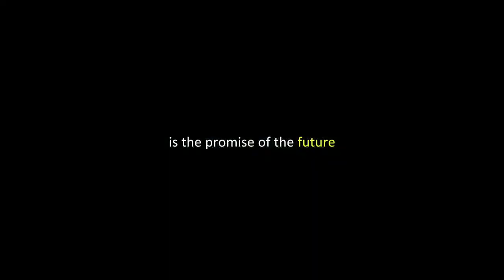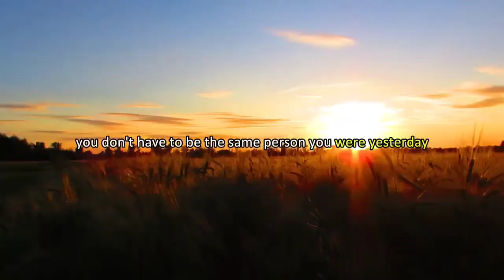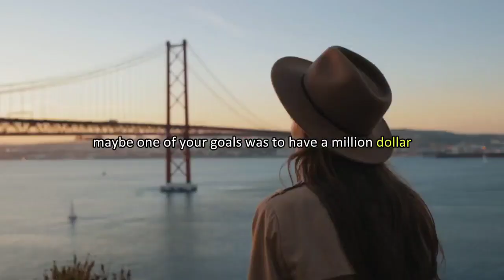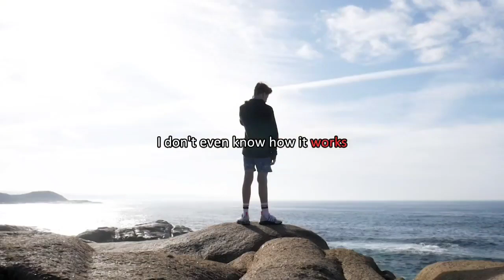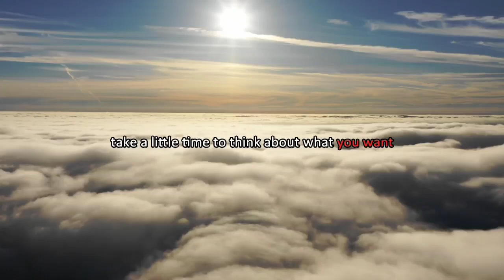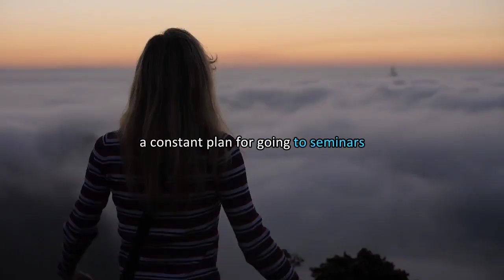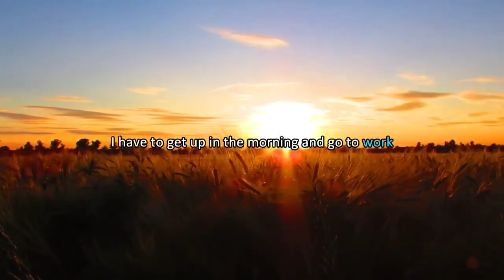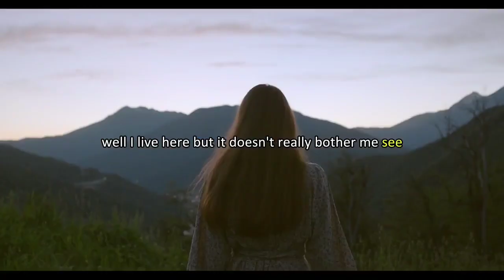How to Master Goal Setting - Jim Rohn - How to Set Goals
How to Develop Goal Setting Skills - Jim Rohn - How to Reach Your Dreams
About the video :
Join us on a transformative journey as we delve into the profound wisdom of legendary motivational speaker Jim Rohn. In this captivating video, Jim Rohn shares invaluable insights and practical strategies on mastering the art of setting goals. With his timeless wisdom and unparalleled expertise, Jim Rohn guides viewers on a path towards personal growth and success. Through engaging storytelling and powerful anecdotes, Jim Rohn illuminates the importance of setting meaningful goals and provides actionable steps to turn dreams into reality. Discover the secrets to unlocking your full potential, cultivating a success mindset, and achieving your aspirations with clarity and purpose. Immerse yourself in Jim Rohn's empowering words as he imparts life-changing lessons on goal setting, productivity, and self-improvement. Whether you are a seasoned goal-setter or embarking on a new journey of personal development, this video is a must-watch for anyone seeking inspiration, motivation, and practical guidance on realizing their dreams. Prepare to be inspired, motivated, and empowered as you learn from the master himself, Jim Rohn, and embark on a transformative journey towards personal and professional fulfillment. Get ready to unleash your true potential and create a life of purpose, passion, and success with Jim Rohn's timeless teachings on mastering skills in goal setting." I hope this description captures the essence of your video featuring Jim Rohn's speech on goal setting. Let me know if you need any further assistance or modifications. Jim Rohn

About The Channel :
in our channel called" Motivation Masters" we are trying to motive individuals by providing them with what is assumed as the secrets of success derived from prominent figures of professions, sciences, leaderships as well as art areas. plus, we are intend to bold their experience facing difficulties and hurdles and how the finally took care of it. So, lets share the message of these outstanding trips toward success. We would be pleased if you follow us by watching, sharing and commenting.
Chapter :
00:00 Welcome to your channel